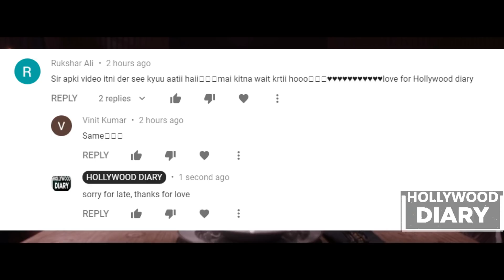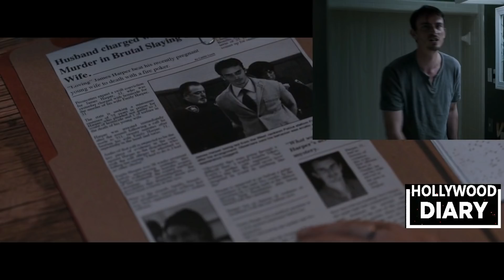Malicious (2018 film) Full Horror Movie Explained in Hindi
Malicious (2018 film)
Full Horror Movie Explained in Hindi

                                         Malicious is a 2018 American horror thriller film written and directed by Michael Winnick and starring Bojana Novakovic, Josh Stewart, Melissa Bolona
                                         The young teacher Adam and his wife Lisa are waiting for the completion of the family. In an instant, the idyll of a happy couple collapses. They are faced with an unknown evil that turns their lives into hell. In the hope of getting rid of the horror that is pursuing them, Adam begs the help of parapsychologist Clark. When he begins work, Clark realizes that the ominous entity they encountered is much more dangerous than he had imagined. And then the terrible truth about this nightmare is revealed to the spouses